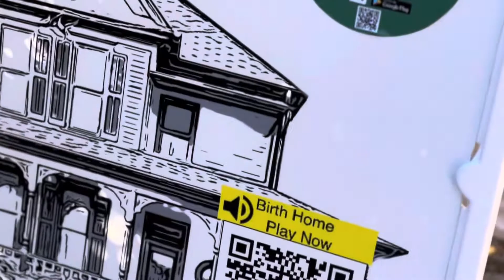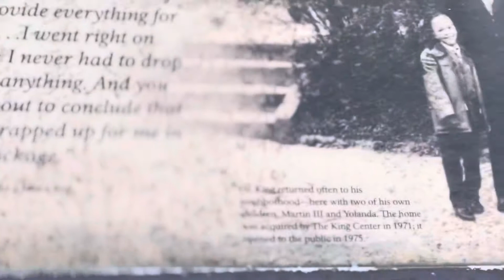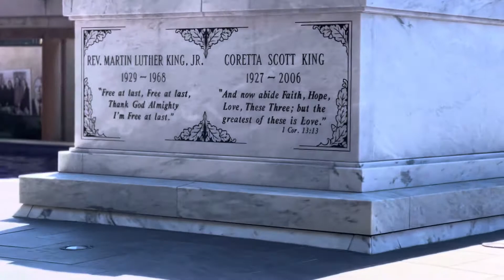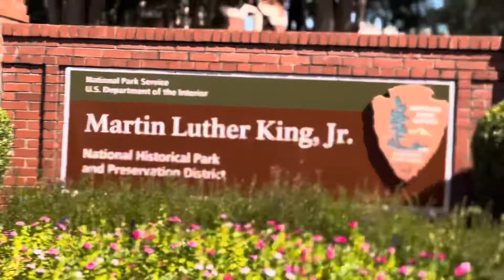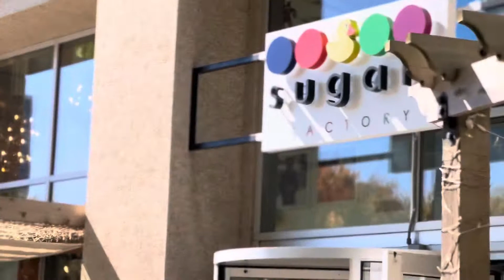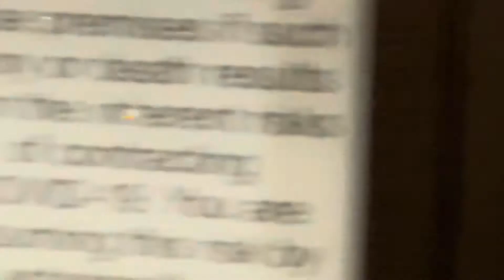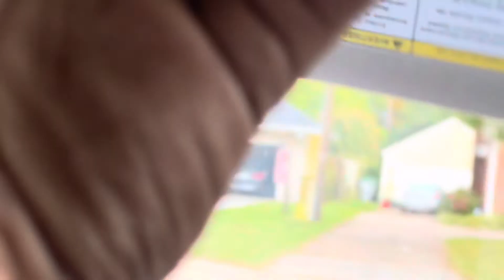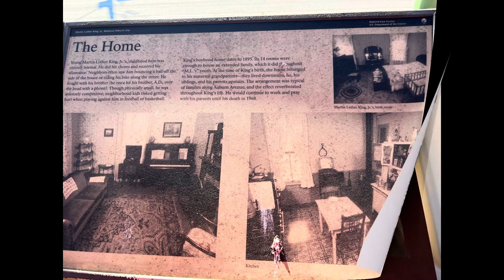TJ & DERIKA BEATTIE’S First Vacation as Husband & Wife to ATL